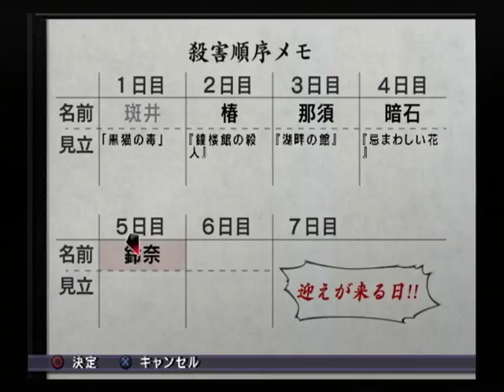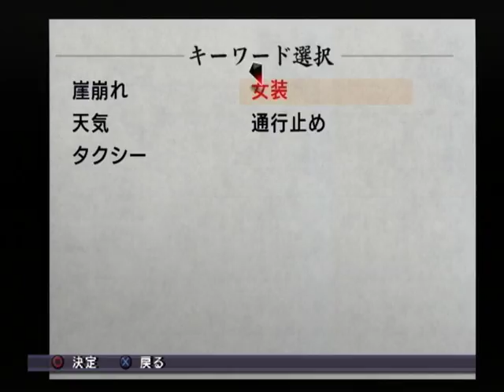【PS2】雨格子の館 ベストエンド Part２９ ～ほな… 絶対ここだけの話にしてや？ 【スタートオンゲームズ】【スタゲー】【JAPAGE】